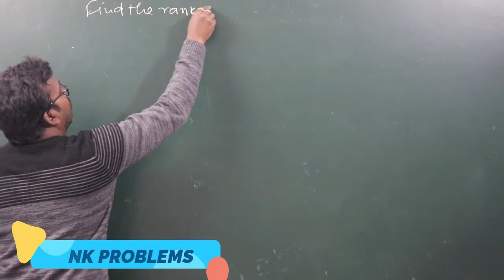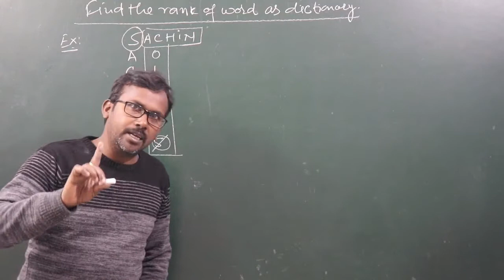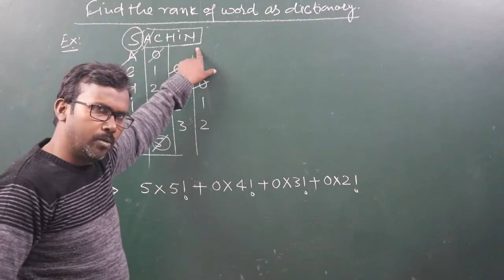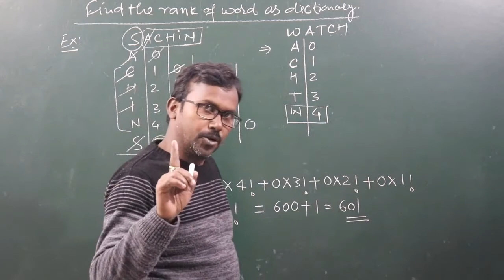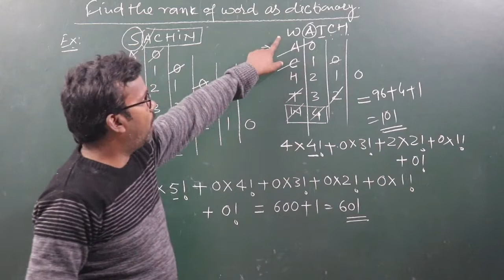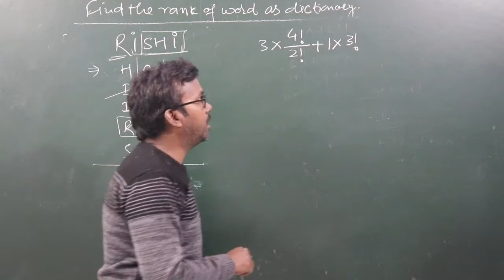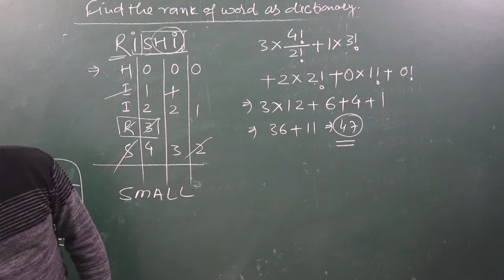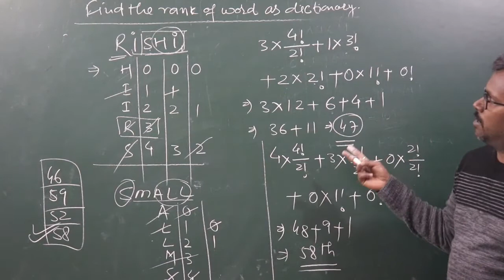PERMUTATION-3|DICTIONARY PROBLEMS|RANK PROBLEMS|XI|JEE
Permutations and Combinations IIT JEE  | JEE Main Maths  | Permutation and combination jee . Jee main mathematics permutations and combinations . Permutation and combination jee mains.  This session iit jee permutations and combinations video increases your marks in JEE Main 2021Exam.
 permutation and combination iit jee,
 permutation and combination jee,
 jee main mathematics permutations and combinations,
 permutation and combination jee mains questions,
, permutation and combination jee mains
, permutation and combination for jee mains
, permutation and combination jee questions
, permutation and combination for jee
, iit jee permutations and combinations
, jee main permutations and combinations
, permutation and combination iit jee questions
, jee mains permutations and combinations questions
,jee permutation and combination questions
, jee mains questions on permutation and combination
hope you will learn with rules:
You can also go through my facebook account
This will inspire us to make excellent content for you.